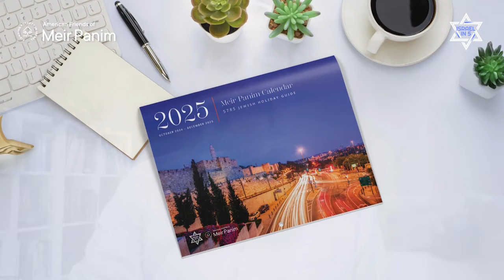12 Tribes of Israel: Zebulun - The Merchants of Israel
Get your calendar for FREE with a donation to Meir Panim,

🔗 Support those in Israel. Your donations make a difference for displaced families, IDF soldiers, and poverty-stricken Israelis.

Welcome back to "Israel in 5," where today we delve into the fascinating world of the Tribe of Zebulun, known historically as the tribe of merchants and businesspeople. Join us as we explore how this tribe's unique role shaped their contributions to Jewish society and culture.

📜 Historical Insight:

Role and Reputation: Understand Zebulun's critical role as merchants, facilitating trade across ancient territories, which positioned them uniquely within the twelve tribes of Israel.
Supporting Torah Study: Discover how the prosperity of Zebulun enabled them to support their neighboring tribe, Issachar, known for their dedication to Torah study, embodying a profound partnership between commerce and scholarship.

🌍 Influence and Impact:

Economic Contributions: Explore how Zebulun's commercial activities not only boosted their own economic status but also supported religious and scholarly pursuits, showcasing a model of sustainable cultural enrichment.
Ethical Business Practices: Learn about Zebulun's commitment to ethical dealings, reflecting Torah values in every transaction and interaction, which set a standard for integrity and fairness in business.

💬 Community and Culture:

Legacy of Learning and Support: Zebulun's financial support of Torah scholars highlights a significant cultural value in Jewish tradition—promoting education and spiritual growth through communal support.
Modern Reflections: Reflect on how the principles seen in Zebulun's practices are still relevant today, encouraging a balance between material success and spiritual and communal responsibilities.

🤔 Reflective Questions:

Balancing Acts: How can modern communities emulate Zebulun's model of using commercial success to support educational and spiritual institutions?
Ethical Considerations: In today's competitive business environment, how can we maintain Zebulun's ideals of honesty and ethical behavior?

👥 Join the Discussion:

Your Insights: What lessons can we learn from Zebulun that are applicable in today's global economy?
Engage with Us: Share your thoughts and any questions below. Let's dive deeper into how ancient teachings can influence modern practices.